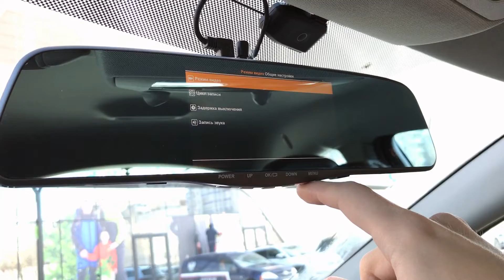Navitel MR250 Видеорегистратор + Зеркало заднего вида + Камера заднего вида. Полный обзор